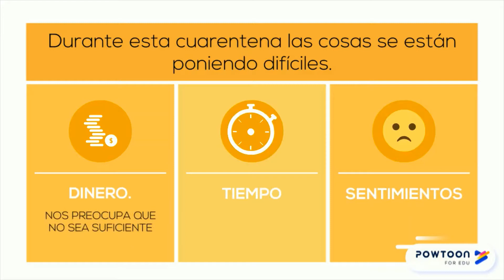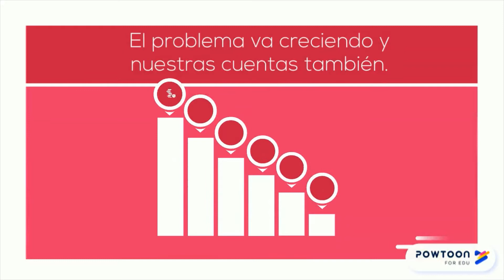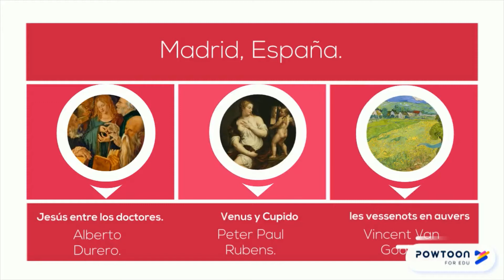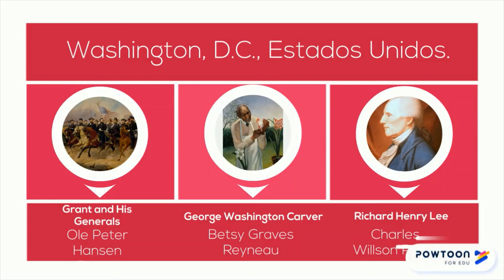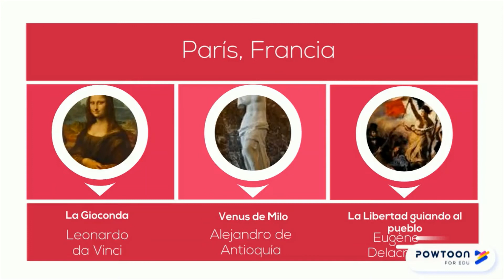Museos en el mundo con Raiza Vargas y Lupita Chávez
Trabajo realizado por Raiza Vargas y Lupita Chávez de la Licenciatura en Periodismo de la Universidad Autónoma de Chihuahua.